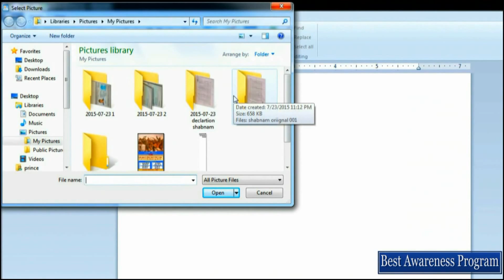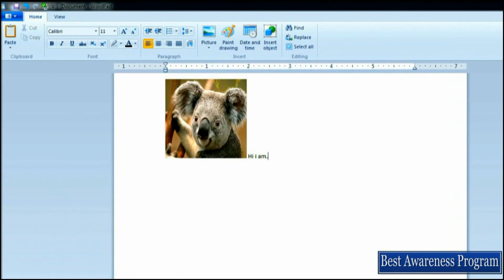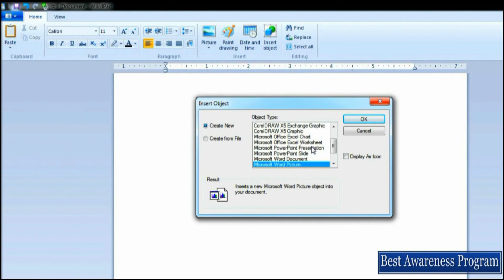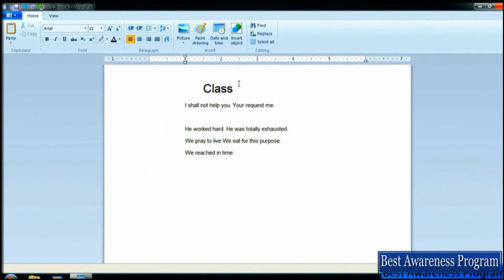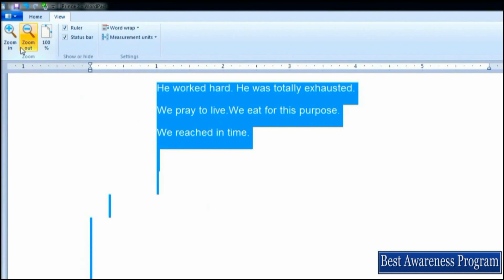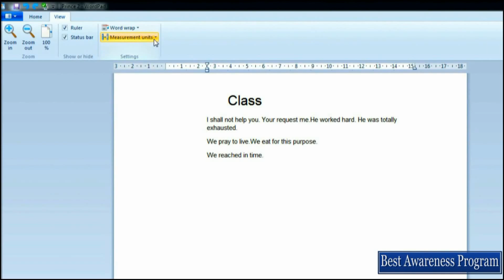Lesson 14 : Wordpad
this video represents the knowledge of computer Wordpad in Hindi and Punjabi language.